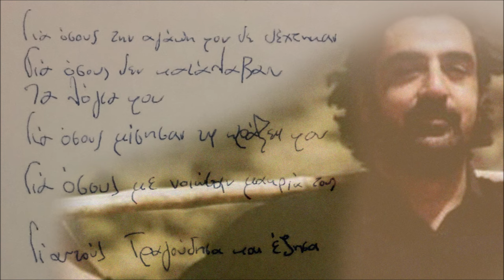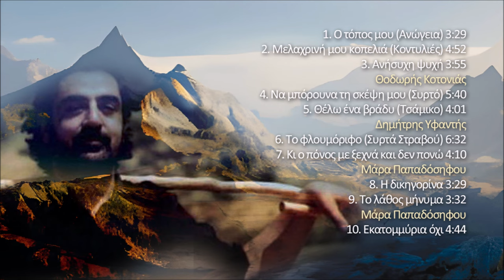Ανήσυχη ψυχή - Θοδωρής Κοτονιάς | Official Audio Release © 2023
Ανήσυχη ψυχή
Μουσική: Γιώργης Φασουλάς (Χουμάς)
Στίχοι: Γιώργης Σμπώκος (Ατζαρογιώργης)
Ερμηνεία: Θοδωρής Κοτονιάς

Ήθελα να ‘μουνα φουλάρι στο λαιμό σου
μέρα χειμώνα να με σφίξεις δυνατά
να νιώσω το βελούδινό σου δέρμα
και την ανάσα σου να με περνά.

Ήθελα να ‘μουνα ιδρώτας σου
μέρα ζεστή να ιδρώσεις του Αυγούστου
βόλτα να βγω πάνω στο δέρμα σου
το άσπρο και το βελούδο του κορμιού σου.

Ήθελα να ‘μουνα τραγούδι ερωτικό
τ’ αυτί να σου χαϊδέψω
σαν αεράκι κρύο, καλοκαιρινό
και την ανήσυχή σου την ψυχή να γαληνέψω.

Περιεχόμενα cd:
1. Ο τόπος μου (Ανώγεια) 3:29
2. Μελαχρινή μου κοπελιά (Κοντυλιές) 4:52
Μουσική: Παραδοσιακή
3. Ανήσυχη ψυχή 3:55
4. Να μπόρουνα τη σκέψη μου (Συρτό) 5:40
Μουσική: Αλέκος Καραβίτης (Κουτρουλιανό νερό)
5. Θέλω ένα βράδυ (Τσάμικο) 4:01
6. Το φλουμόριφο (Συρτά Στραβού) 6:32
Μουσική: Παραδοσιακή
Διασκευή: Μανώλης Πασπαράκης (Στραβός)
7. Κι ο πόνος με ξεχνά και δεν πονώ 4:10
8. Η δικηγορίνα 3:29
9. Το λάθος μήνυμα 3:32
10. Εκατομμύρια όχι 4:44

Έπαιξαν οι μουσικοί :
Λύρα: Γιώργης Φασουλάς (Χουμάς)
Λαούτο: Κώστας Καλλέργης (Κουρούπης)
Κιθάρα: Κώστας Μαρκάκης, Κώστας Καλλέργης (Κουρούπης)
Κοντραμπάσο: Γιώργος Τζωρτζάκης
Βιολί: Γιώργης Κουρούπης
Κλαρίνο: Αλέξανδρος Κανακάκης
Πνευστά: Μανώλης Καψάλης
Λαούτο: Βασίλης Φασουλάς
Κρουστά: Γιώργης Φασουλάς (Χουμάς)